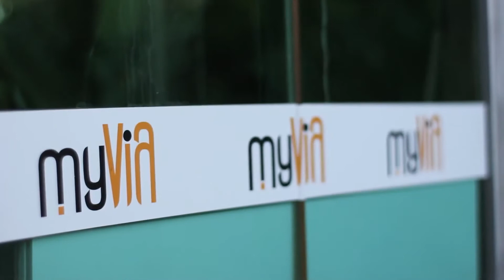İzmir - MyVia Öğrenci Rezidansları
MyVia Öğrenci Rezidansı’nın MyVia Buca Plus, Bahçe-Bornova ve Buca Genç olarak 3 merkezi bulunmakta olup kız ve erkek öğrencilere hizmet vermektedir.

MyVia Buca Plus: 1+1 ve stüdyo tipi oda seçeneklerine ek olarak 2 ve 4 kişilik oda seçenekleri  de mevcuttur. Tınaztepe kampüsüne 5 dakikalık mesafededir.

MyVia Bahçe – Bornova: Tek kişilik, 2 kişilik ve 4 kişilik oda seçenekleri mevcuttur. Ege Üniversitesi ve Yaşar Üniversite’sine 5 dakikalık mesafededir.

MyVia Buca Genç: Tek kişilik, 2 kişilik, 4 kişilik ve 6 kişilik oda seçenekleri mevcuttur. Dokuz Eylül Üniversitesi’ne 5 dakikalık mesafededir.

Genel İmkanlar:
7/24 güvenlik, ring servis, havuz, spor salonu, otopark, teknik servis, internet, televizyon, oda temizliği, kahvaltı, akşam yemeği ve eğlence alanları.
* MyVia Buca Genç’te havuz hizmeti bulunmamaktadır.